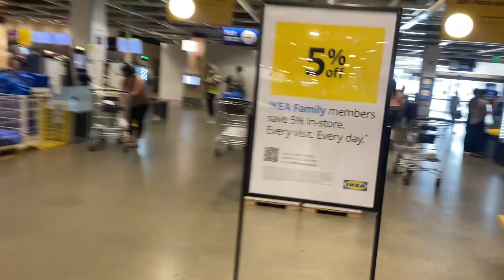Challenge #24: Speedrun an Ikea in 5 Minutes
In this challenge, I attempted to run through an entire Ikea within 5 minutes. Were there too many people in the way? Watch to find out.